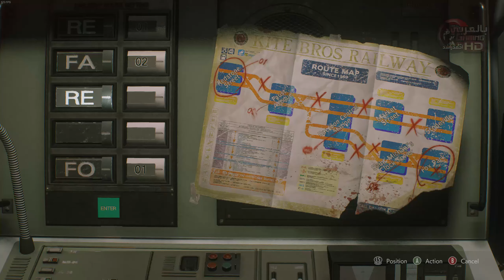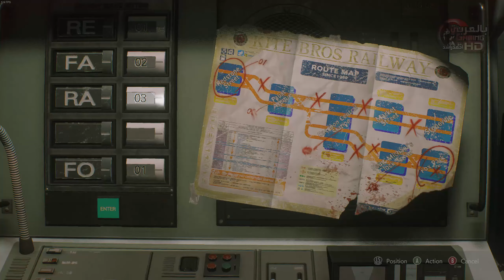Resident Evil 3 Remake PC تشغيل القطار Part 2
مواصفات الPC حاليا
Cougar Panzer Evo RGB Case
AMD RYZEN 5 3600X
G skill 3200 32G RAM
X570 Aorus Elite Wifi
RTX 2070 Xtream 8G
2X SSD Samsung QVO 1t
Crucial P1 1tb 3D NVMe Pcie M.2
XPG GAMMIX S50 1TB 3D NAND M.2 2280 PCIe Gen 4x4 NVMe

الشاشة
Samsung C27FG73
سماعات
Sennheiser HD 350BT
مايكروفون للتسجيل الصوتي
BC MasterMic
ذراع تحكم
Xbox One for PC
dualsense PS5 for PS5 and PC

هناك المزيد من العروض باسعار منافسة جدا جدا من هنا

G+

iNstgram

Best,
Ahmed Shaprawy